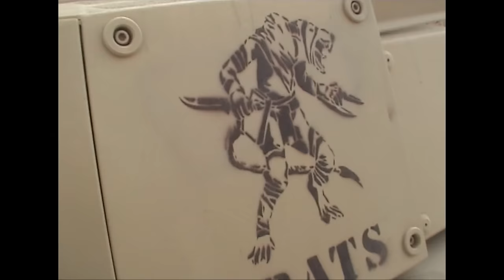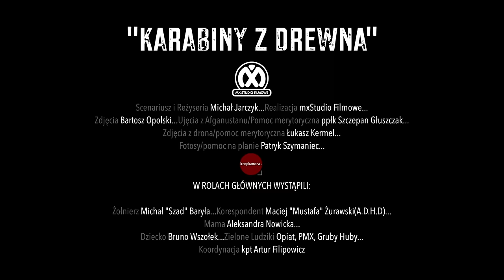Szad Akrobata feat. Mustafa (ADHD) - Karabiny z drewna (cuty DJ Slime, prod. Szur)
UrbanCity oraz LABIRYNT mają przyjemność zaprezentować trzeci wideoklip promujący nadchodzący album Szad Akrobata „Człowiek Duch”. „Karabiny z drewna” to efekt współpracy Szada, Mustafy ADHD, Szura i DJ’a Slime.

Scenariusz, realizacja, zdjęcia i montaż: mxStudio Filmowe (Michał Jarczyk & Bartosz Opolski)

Wystąpili: Michał „Szad” Baryła, Maciej „Mustafa” Żurawski, Aleksandra Nowicka (mama), Bruno Wszołek (dziecko), Opiat, PMX, Gruby Huby oraz Żołnierze z 17 Wielkopolskiej Brygady Zmechanizowanej Wojska Polskiego, Żołnierze 2 Szwadronu 7 Batalionu Strzelców Konnych Wielkopolskich.

Pomoc: ppłk. Szczepan Głuszczak, Łukasz Kermel, Patryk Szymaniec, kpt. Artur Filipowicz

Realizacja, mix i mastering albumu: Bartosz Miszczyk w M23 Studio

Realizacja wokali Mustafy ADHD: Grasshopper Rec.